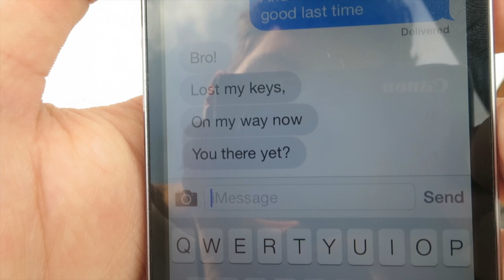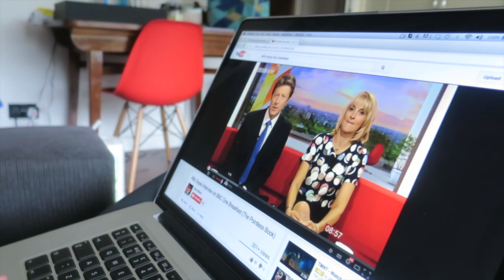My First Time On Live TV!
• Other venues to be announced SOON!